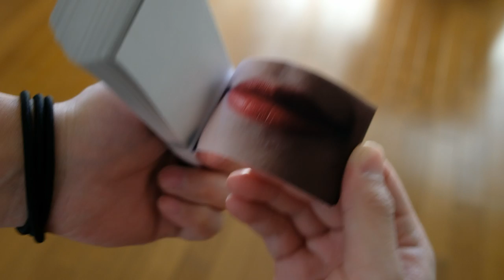How to watching flip book's work "To You".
2018 / 41×128×h21mm / Inkjet-print on paper

The act of seeing.　Master-slave relationship inherent between the subject and the object.　Vito Acconi's work "Centers" clearly shows clearly that it creates a master-slave relationship related to the act of seeing.　But that's only happening across the picture.　This work uses the structure of the flip book to generate the relationship from the image side. Breath. Acts from the side seen.
©︎Ryotaro Fuyuki